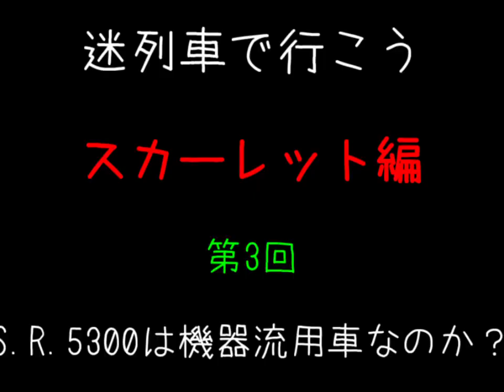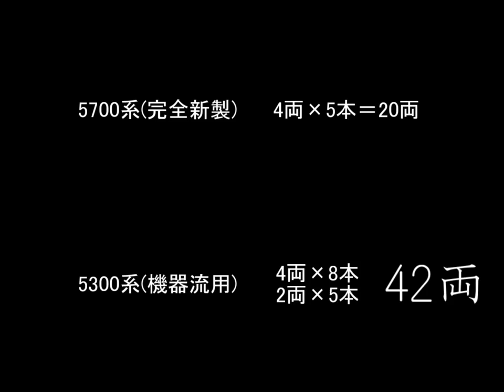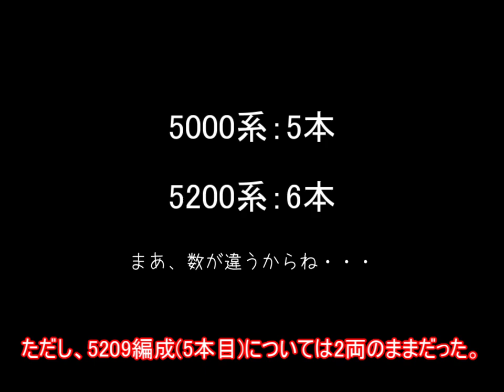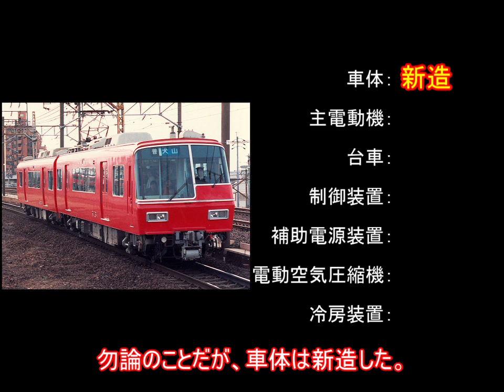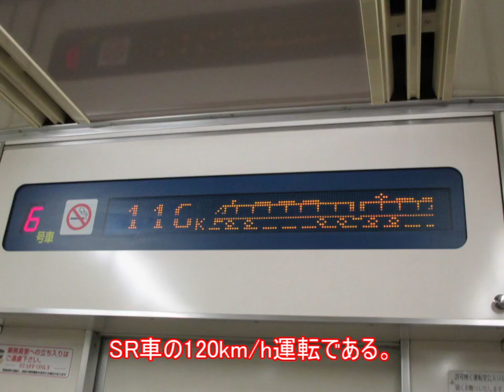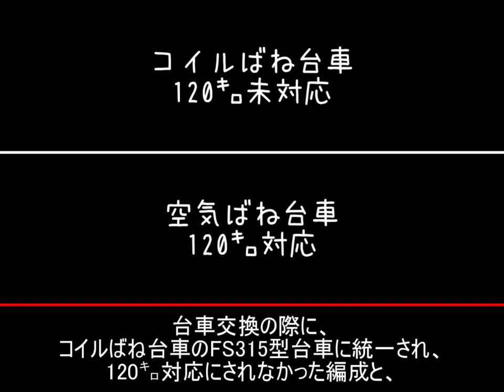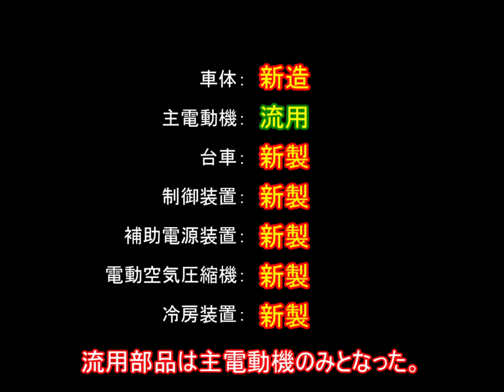【迷列車で行こう】スカーレット編 第3回 S.R.5300は機器流用車なのか？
長らくお待たせいたしました。前回から3か月以上。さぁ～何してたんでしょうねぇ

今回のタイトルはこの動画の作者のだーい好きなフランちゃんのテーマ曲である「U.N.オーエンは彼女なのか」を押韻しています。あ、そうそう、最初のアレの声の主は3705Fです。

5700系どうして声小さいんだろう・・・

追記:資料見つけました。モ5100は3,4号車に組み込まれ、抜かれた後に入れ替えて5200系に挿しました。